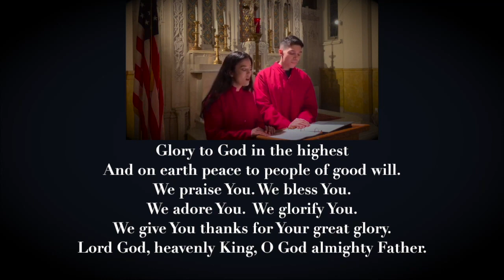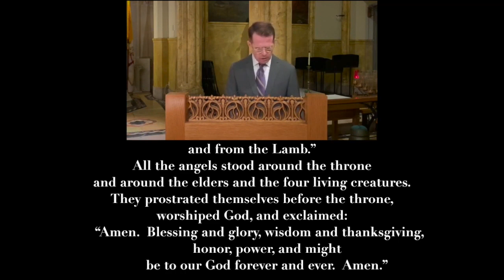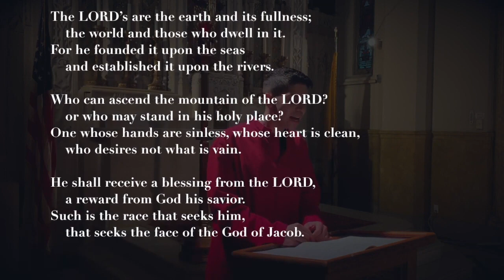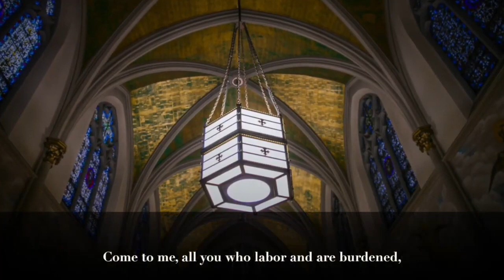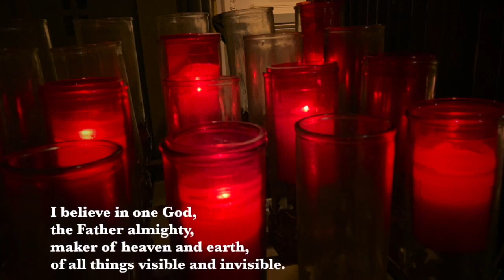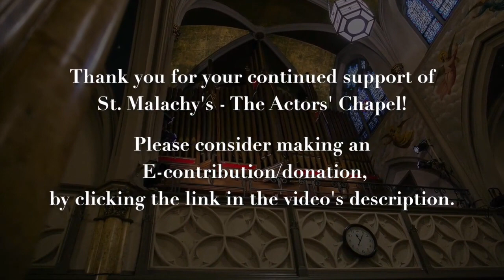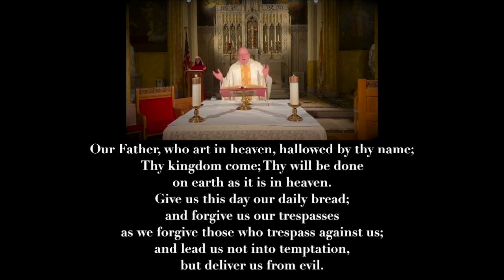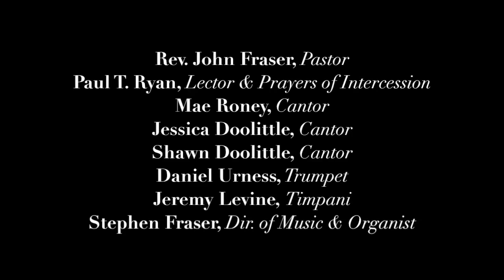All Saints - November 1, 2023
Welcome to St. Malachy's - The Actors' Chapel, as we celebrate the Solemnity of All Saints - November 1, 2023

Paul T. Ryan, Lector & Prayers of Intercession
Mae Roney, Cantor
Jessica Doolittle, Cantor
Shawn Doolittle, Cantor
Dr. Stephen Fraser, Dir. of Music & Organist